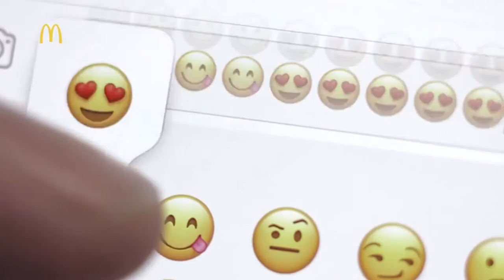McDonald's Big Mac Burger Commercial Ad اعلان ماك برجر بيج ماك الجديد